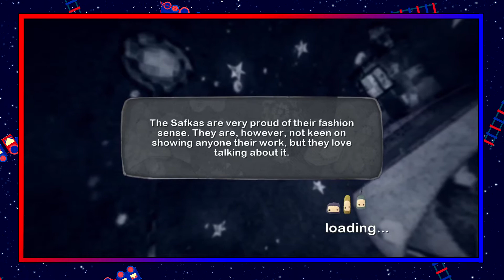ilomilo+ #10 - Starry Night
MY INTERWEBZ PRESENCE